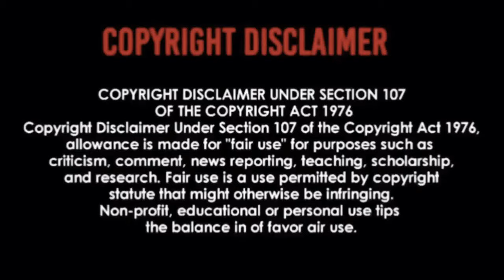ELVIS PRESLEY - PATCH IT UP | REACTION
This was so entertaining 🕺🏻